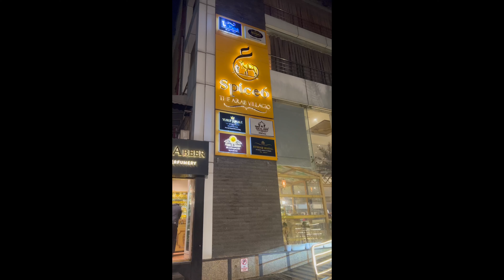Best Arabian Cuisine "KABSA LEHAM"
It looks like you mentioned "Kabsa Leham." Kabsa is a traditional Middle Eastern dish that is popular in many Arabian countries, and "Leham" translates to "meat" in Arabic. Therefore, "Kabsa Leham" refers to a meat-based Kabsa dish.

Kabsa is a flavorful and aromatic rice dish typically made with basmati rice, various spices, and a combination of meats, such as chicken, lamb, or beef. The dish is often seasoned with a mix of spices, including cinnamon, cardamom, cloves, black lime, bay leaves, and others, giving it a distinctive and rich flavor.

Here's a basic recipe for Chicken Kabsa, one of the popular variations:

**Ingredients:**
- 2 cups basmati rice
- 500g chicken, cut into pieces
- 1 large onion, finely chopped
- 3 tomatoes, chopped
- 3 tablespoons tomato paste
- 4 cloves garlic, minced
- 1 tablespoon ginger, minced
- 2 tablespoons Kabsa spice mix (cinnamon, cardamom, cloves, black lime, bay leaves)
- 1/4 cup vegetable oil
- 4 cups chicken broth

**Instructions:**
1. Wash the rice thoroughly and soak it in water for about 30 minutes. Drain the water.
2. In a large pot, heat the vegetable oil and sauté the chopped onions until golden brown.
3. Add the chicken pieces and brown them on all sides.
4. Stir in the minced garlic and ginger, and cook for a couple of minutes until fragrant.
5. Add the chopped tomatoes, tomato paste, Kabsa spice mix, salt, and pepper. Cook for another 5 minutes, allowing the spices to meld.
6. Pour in the chicken broth and bring the mixture to a boil.
7. Add the soaked and drained rice to the pot. Reduce the heat to low, cover, and let it simmer for about 20-25 minutes or until the rice is cooked and the liquid is absorbed.
8. Once cooked, fluff the rice with a fork, ensuring it's well mixed with the meat and spices.

Serve your Chicken Kabsa hot, garnished with chopped fresh cilantro or parsley, and accompanied by a side salad or yogurt.

Feel free to adjust the spice levels and ingredients based on your preferences. Kabsa is a versatile dish, and different regions may have their own variations of this delicious Middle Eastern staple.